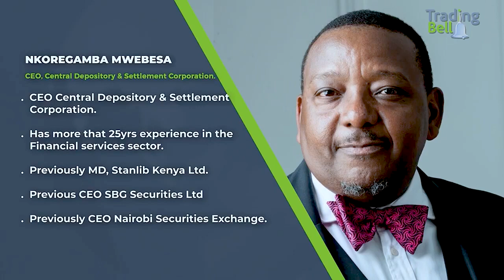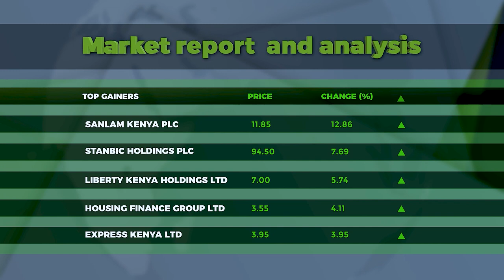Nkoregamba Mwebesa, CEO - Central Depository & Settlements Corporation.